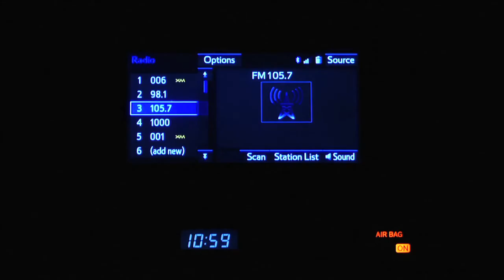2014 Session 4 Pro Recap - High Cascade Snowboard Camp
Featuring: Blake Paul, Spencer Schubert, Ralph Kucharek, Shane Ruprecht, Nils Mindich, Will Lavigne, Christian Hobush, Oliver Dixon, Gus Warbington, Brett Wilkinson, Craig Cameron, Tommy Gesme, and Frank April

Edited By: Jon Stark
Skit Coordinator: Colt Morgan
Filmed By: Matt Roberge, Jon Stark, Colt Morgan, Derek Combs, Eli Olson, and Jeremy "Big Jerm" Thornburg